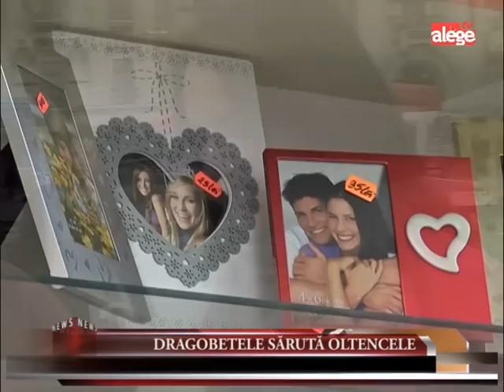Dragobetele sărută oltencele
În fiecare an, pe 24 februarie, sărbătorim dragostea. Dragobetele este zeul iubirii în panteonul mitologiei noastre și aduce nu numai armonia în cuplu ci și reînvierea naturii. De aceea, în popor, i se mai spune și Cap de Primăvară.